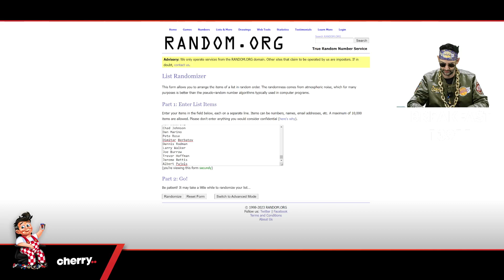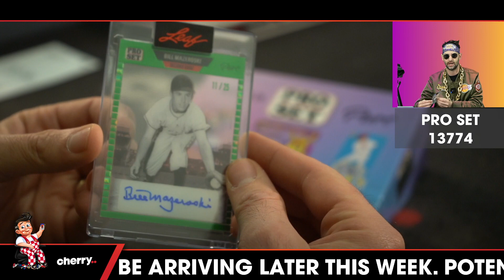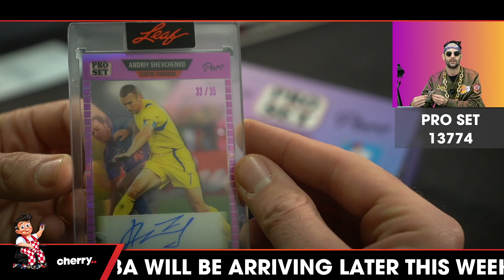2023 Pro Set Pure Multi Sport 1-Box Break #13774 - Random Player - Apr 14 (9am)